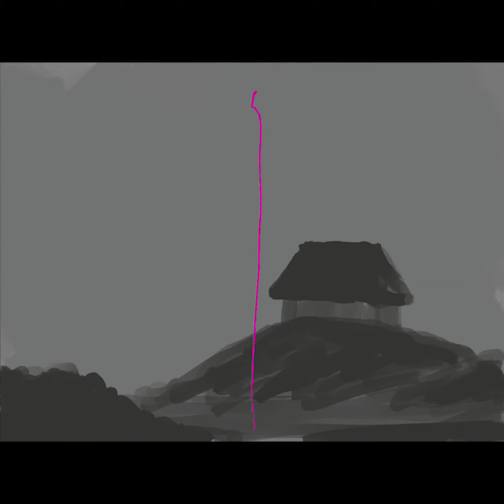Audiokniha - Modrý úsvit (Martin Weber, hovorené slovo) - Produkcia Martin Weber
Mysteriózny thriller. (ISBN
EAN )

Moja druhá autorská kniha a zároveň už šiesta audiokniha z našej produkcie.
Napísal: Martin Weber

ISBN
EAN

- Hlas knihe prepožičali: Petra Hladká a Marián Kováč.
- Audio nahraté v HD Sound studio.
- Hudba HD Soundstudio a Tomáš Lintner
- Animácia Filip Večerek

Rok vydania - 2021

Krátko z deja:
Hlavný hrdina v audioknihe zvádza boj s démonmi svojej minulosti. Tí neúprosne ničia unavenú myseľ životom skúšaného človeka a pokúšajú sa ho zhodiť do priepasti šialenstva. Podarí sa mu vymaniť sa z ich zovretia alebo bude duša Maxima Levandovského navždy stratená? Sú udalosti ktoré zažíva naozaj skutočné alebo sa jedná iba výplody chorej mysle?
Prípadne, ako to v knihách už býva, pravda nakoniec môže ležať aj niekde úplne inde.

Za 5 eur mesačne získate exkluzívny prístup k predĺženým verziám audiokníh, vystrihnutým scénam a ďalším bonusom! Vaša podpora mi pomáha prinášať vám ešte viac temných príbehov. Ďakujem!